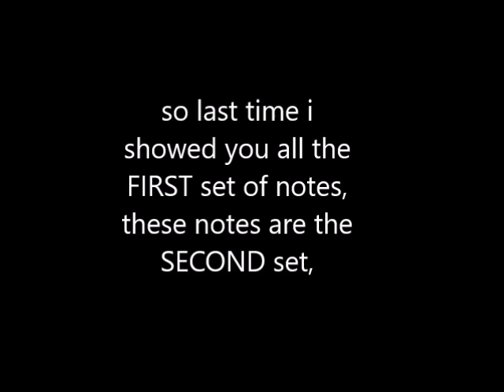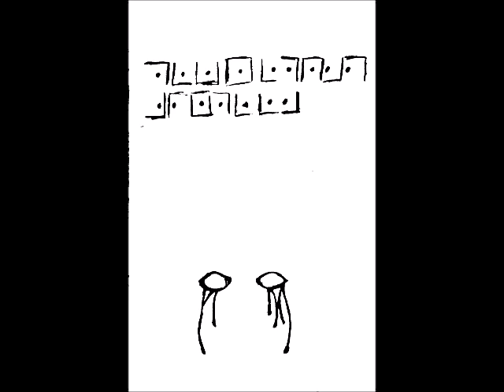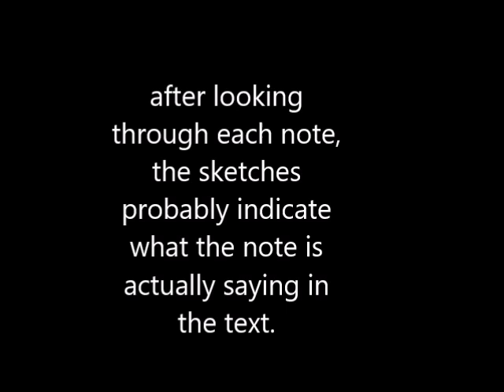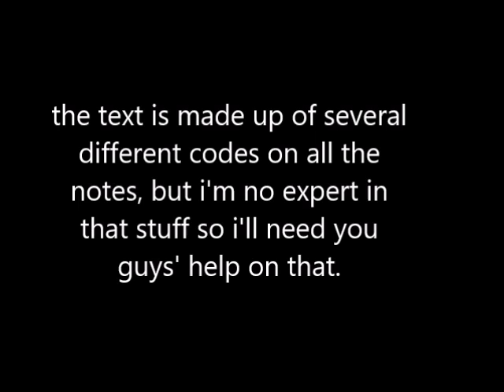Package Investigation (Part Three)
00:00 - Intro
00:21 - Note 1
00:31 - Note 2
00:41 - Note 3
00:51 - Note 4
01:01 - Note 5
01:11 - Note 6
01:21 - Note 7
01:31 - Note 8
01:41 - Note 9
01:51 - Note 10
02:01 - Note 11
02:11 - Note 12
02:21 - Note 13
02:31 - Note 14
02:41 - Conclusion